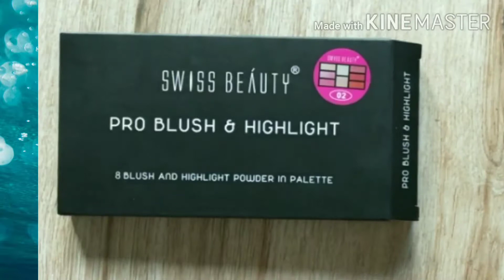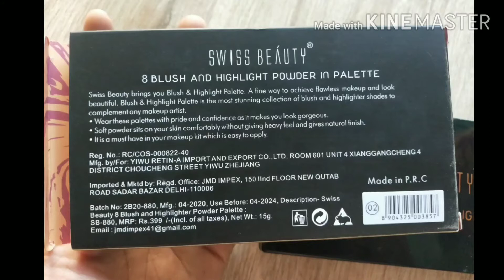6 BLUSHER, 2HIGHLIGHTER IN 1 PALETTE/SWISS BEAUTY PRO BLUSHER &HIGHLIGHTER PALETTE UNDER Rs 299/-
6BLUSER,2 HIGHLIGHTER IN 1 PALETTE/SWISS BEAUTY PRO BLUSHER &HIGHLIGHTER PALETTE UNDER Rs 299/-

hi guys
so in this vedio I am sharing with you a palette which have 6 blusher and 2 highlighters under RS 300/-
swissbeautyproblusher&highlighterpalette
makeup product, how to apply highlighter, natural looking makeup, review of swiss beauty products, blushes, affordable blush, swiss beauty, highlighter, blusher